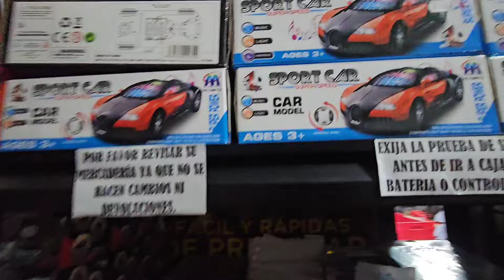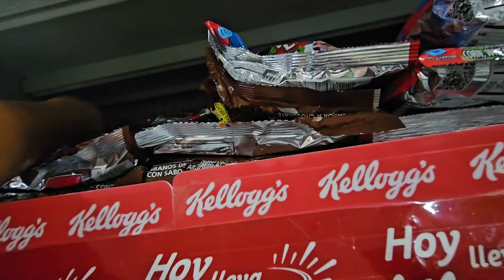Linda suscriptora mando toda esta bendicion a los niños 🥰🥰🥰